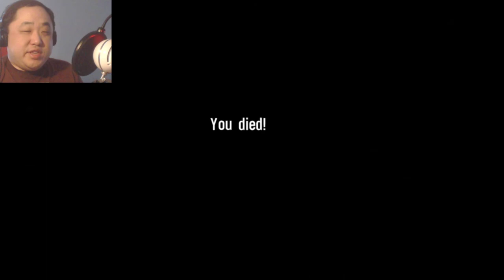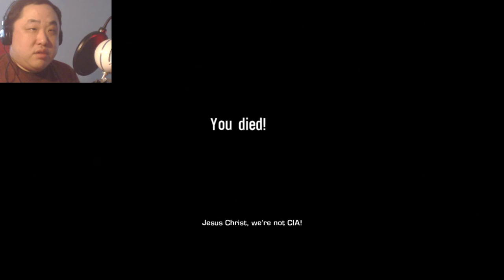Spec Ops: The Line Part 2. Forced inside. (Suicide Mission Campaign Blind)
Welcome to my Spec Ops: The Line let's play. My name is digidv85 but please call me dig for short. This is a blind let's play. It will feature the campaign on suicide mission difficulty to completion. It will not feature any multiplayer or showcase every collectible. Gameplay shown on PS3.

About Game: Spec Ops: The Line is a 2012 third-person shooter video game developed by the German studio Yager Development and published by 2K Games. It is the tenth title, as well as a reboot, of the Spec Ops series. In the game, players can hide behind cover, vault over obstacles, and shoot enemies while utilizing a variety of gadgets. Included with the game is an online multiplayer mode, developed separately by Darkside Game Studios, allowing players to engage in both cooperative and competitive gameplay. The player controls Captain Martin Walker, who is sent into a post-catastrophe Dubai with an elite Delta Force team on a recon mission. As the story progresses, Walker's sanity begins to deteriorate as he begins to experience hallucinations and slowly realize the horror of war.

Yager started the game's development in 2007, taking inspiration for the setting and story framework from various media, including Joseph Conrad's 1899 novella Heart of Darkness and the 1979 film Apocalypse Now. The game was designed to be "physically opposing", causing players to question their thoughts about treating war in a video game as entertainment, and tasks players to make a variety of morally ambiguous decisions. The game suffered from multiple delays, and the development team used this time to refine the story and increase the gameplay's pace. The game's soundtrack is a mix of licensed music and original music composed by Elia Cmíral.

Announced in December 2009, the game was released internationally in June 2012 for Windows, PlayStation 3 and Xbox 360. Spec Ops: The Line received generally positive reviews from critics with praise given for the narrative and its themes, while criticism was targeted at the online multiplayer and generic third person gameplay. It was also awarded and nominated for several end-of-the-year accolades, particularly for its story, and has garnered a cult following in the years after its release. Despite this, the game was a commercial failure, which led to the announcement that there would not be a sequel to the game, effectively ending the Spec Ops series.

Gameplay: The player can select from four difficulty levels: Walk on the Beach, Combat Op, Suicide Mission, and the hardest difficulty, FUBAR. A player only gains access to the FUBAR difficulty after completing the game on Suicide Mission. Various new weapons and equipment become available as the game progresses, some dropped by downed enemies. These include several different rifles, handguns, and machine guns. Some offer alternate firing modes, like attaching a suppressor or using a telescopic sight. Players can also acquire and make use of grenade launchers, hand grenades, and turrets. However, the player can only carry two weapons at a time. Supply caches can be found in different parts of the game, allowing the player to refill their ammo and grenades. Whenever the player successfully shoots an enemy in the head, the game enters a slow-motion mode for a short period of time. The player can also defeat enemies at close range via melee combat. Dying enemies can be executed, which grants the player additional ammo. Hiding behind cover can provide protection and prevents the player from being shot, as well as providing opportunities to blindfire or lean out to shoot enemies.

As a third-person shooter with an emphasis on squad-based tactics, players can issue commands to Sergeant Lugo and Lieutenant Adams, who accompany the player for most of the game. Available commands include focusing fire on one particular target and ordering medical attention for an injured squad member. Adams can defeat enemies by using heavy gadgets or throwing grenades, while Lugo provides sniping assistance. Environmental hazards like sandstorms occasionally occur, drastically reducing the player's vision and visibility. Sand becomes a key gameplay mechanic and players can manipulate it at scripted moments in the game, such as triggering a sand avalanche to bury enemies alive. When a grenade explodes on sand, dust clouds that can blind enemies are formed.

The player needs to make moral decisions at certain points during the game, including making choices that can determine the fate of both soldiers and civilians. These decisions affect the relationship between Walker and his squadmates, and will cause them to react differently. Similarly, loading screens initially display helpful gameplay hints for the player, but as the game progresses, the text becomes increasingly hostile towards Walker's actions, and sometimes breaks the fourth wall by addressing the player directly.